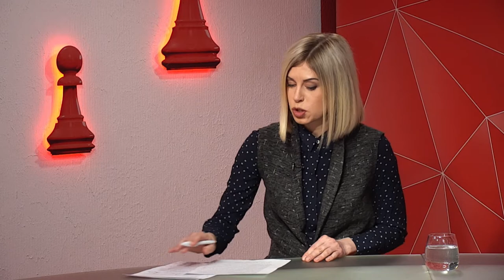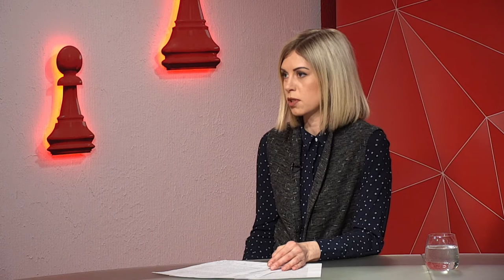Олександр Санжара про результати сесії Дніпровської міськради – програма «Шах і мат»